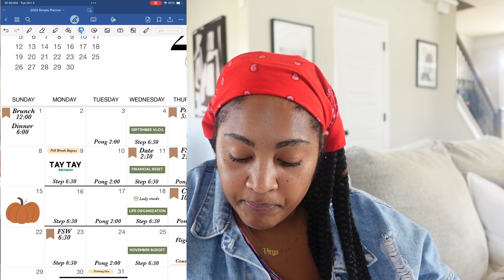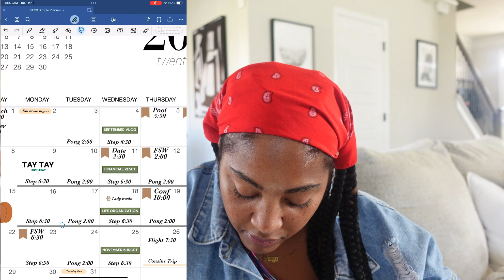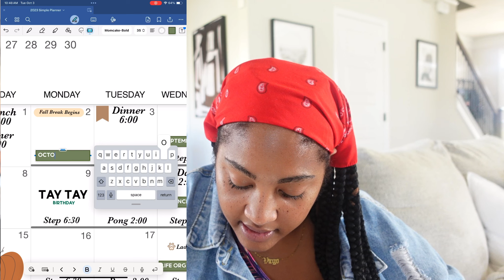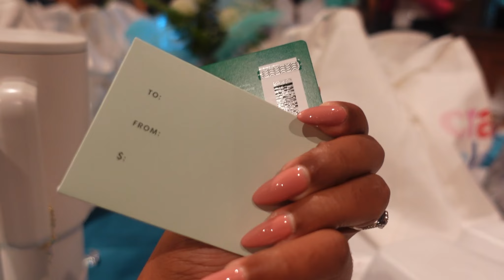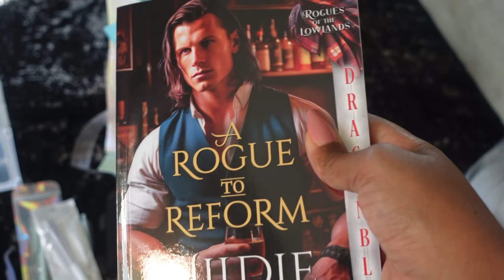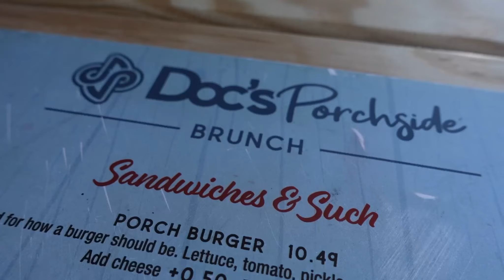OCTOBER VLOG | virginia beach trip, planner event, airbnb tour, digital planning, new favorite nails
If you're interested in budget coaching, Etsy coaching, YouTube coaching, etc., be sure to click the link below for pricing and scheduling! Schedule is updated weekly!